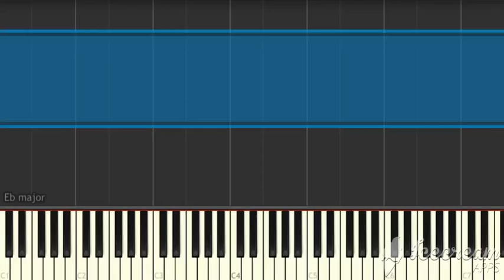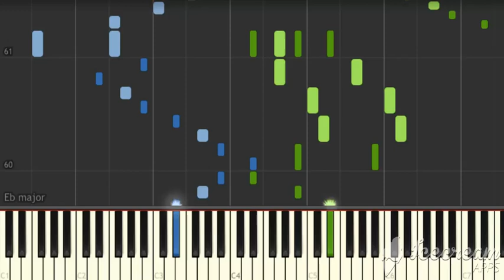Kimi to Hikari - Karakai Jouzu no Takagi-san Season 2 Episode 12 insert song/ED (piano cover)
Karakai Jouzu no Takagi-san Season 2 Episode 12 insert song - Kimi to Hikari (piano cover)

Its been awhile! This will be synthesia video cuz im really busy and i only able to write sheets and convert into synthesia. Oh ya, this  one is from Takagi-san, finally something happened in this ep hehe.

Title:  Kmi to Hikari
Original Artist: Yuiko Ohara
ReArranged by: Hang Piano Covers